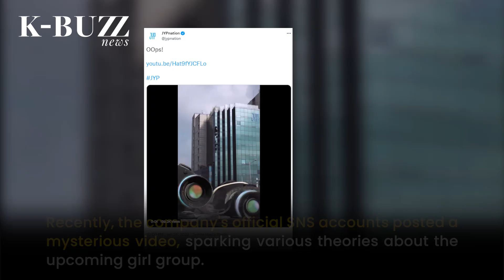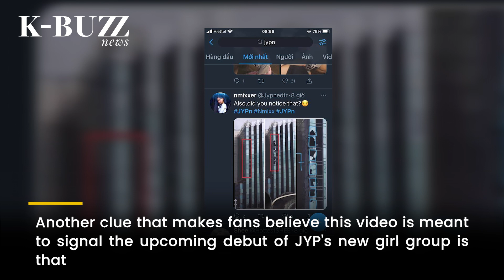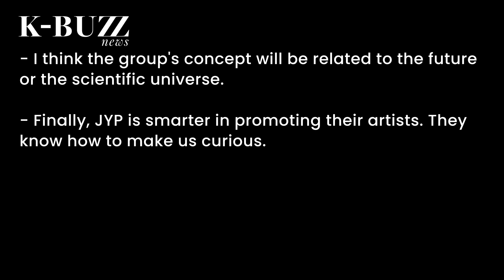JYP new girl group’s first concept teaser: Totally different from TWICE and ITZY?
This video is believed to hint at the upcoming debut of JYP’s female rookie group.